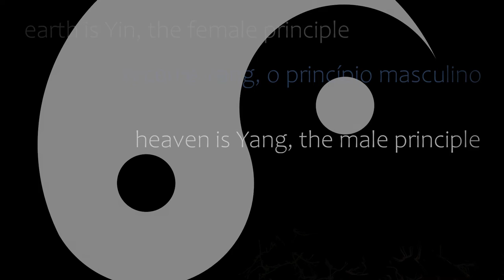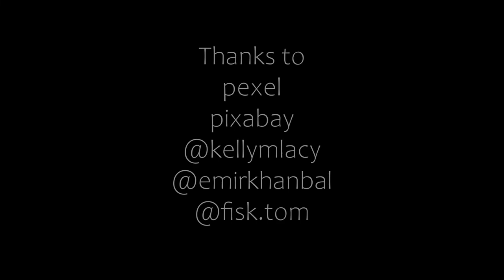Amazonia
Some ideas about life.
Direction, animations, composition, sound fx design by Cesare Della Noce
Basses and guitars : Miguelangel Echevarreneta
Cuatro :Gerardo Ubieda
Percussion and special Effects : Gerardo Ubieda
Voices: Benedicta  Asis.
Music Arrangements : Miguelangel Echevarreneta and Gerardo Ubieda
Recorded at : G Lab studios Miami by Gerardo Ubieda
Mixing by : Gerardo Ubieda

Thanks to
pexel
pixabay